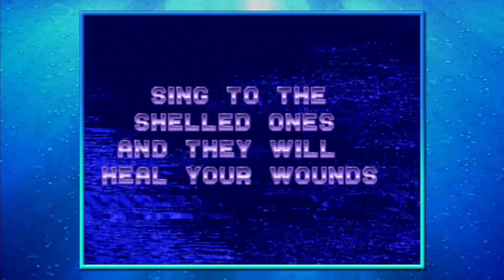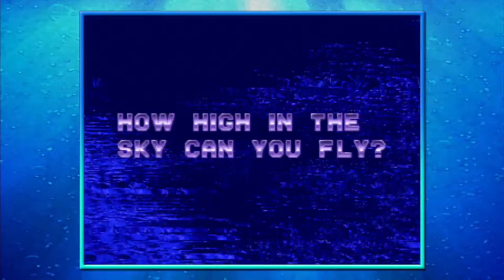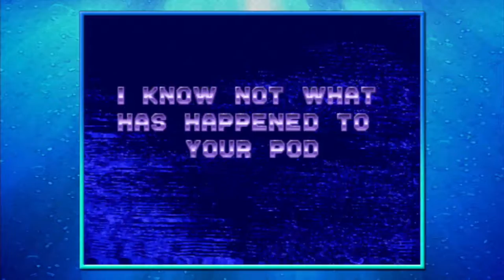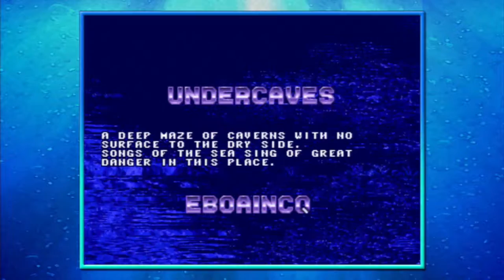Ecco The Dolphin EP 1: It's A Carp!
Actually, it probably isn't.